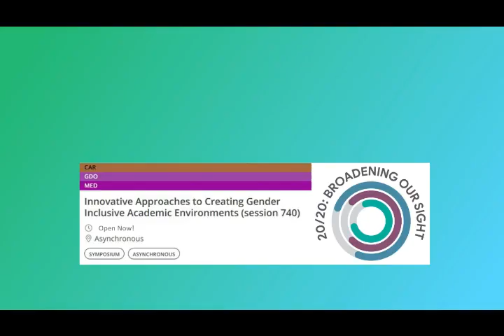2020 AoM - Anne-Wil on why an inclusive academic environment is important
One of 8 mini-videos for our Symposium on Innovative Approaches to Creating Gender Inclusive Academic Environments